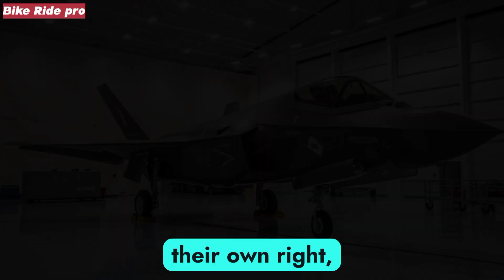New 2026 F-47 NGAD: America’s Secret 6th Gen Fighter Revealed! 🚀✈️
2026 F-47 NGAD: America’s Secret 6th Gen Fighter Revealed! 🚀✈️

 Description

The F-47 NGAD is the U.S. Air Force’s long-awaited 6th generation fighter jet, set to dominate the skies in 2026. Built under the Next Generation Air Dominance program, this futuristic aircraft combines stealth, hypersonic speed, AI copilots, drone-wingmen, and next-gen weapons to ensure total air superiority.

In this video, we’ll cover:
✅ First look at the F-47 NGAD design & stealth features
✅ Hypersonic capabilities & futuristic weapons
✅ AI-assisted piloting & drone swarm integration
✅ Comparisons with Russia’s MiG-41 & China’s J-20
✅ Why the F-47 could change the future of aerial warfare

👉 Do you think the NGAD F-47 will rule the skies or is it overhyped?

 Cover Titles

F-47 NGAD Finally Revealed 😱

America’s 6th Gen Fighter 🚀

NGAD vs MiG-41 ⚔️

The Jet That Flies Itself 🤖

Future of Air Combat 2026 ✈️

Hypersonic Stealth Beast 🔥

The Most Advanced Fighter Ever

NGAD Shocks the World 🌍

F-47 = Sky Dominator

Game Over for Enemy Jets